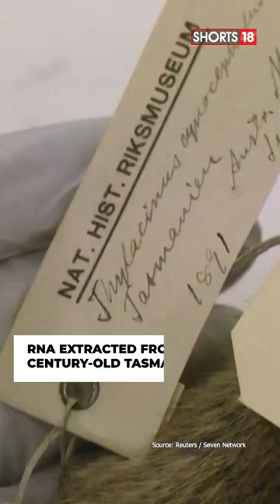Scientists Recover RNA From An Extinct Species: The Tasmanian Tiger | N18S | News18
Scientists have for the first time recovered and sequenced RNA from an extinct species, the Tasmanian tiger, a Stockholm University researcher told CBS News. The breakthrough potentially raises hope for the resurrection of animals once thought lost forever.

n18oc_shorts